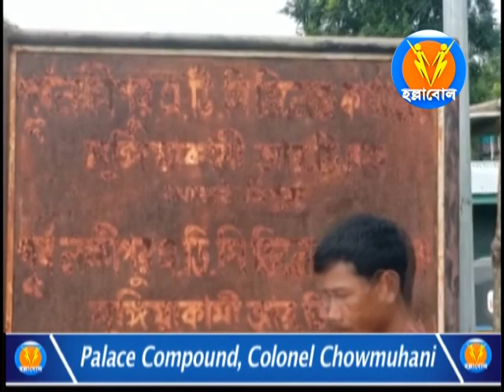জিআরেসের খামখেয়ালিপনায় রেগার মুজুরির টাকা না পেয়ে পঞ্চায়েতে তালা ঝুলালো ক্ষুদ্ধ শ্রমিকরা।